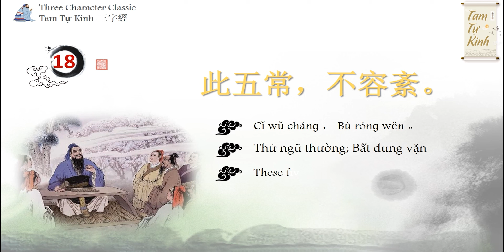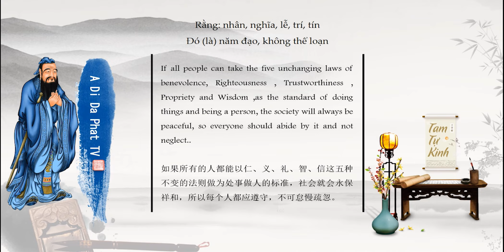[Lesson 18] THREE CHARACTER CLASSIC- 三字经- Tam Tự Kinh (English-Chinese-Vietnamese Version)